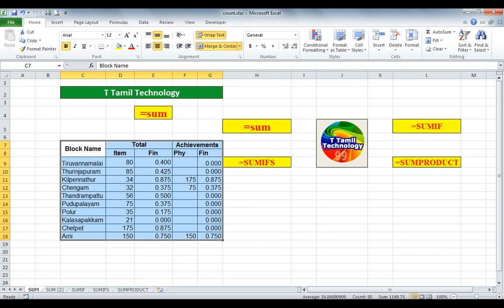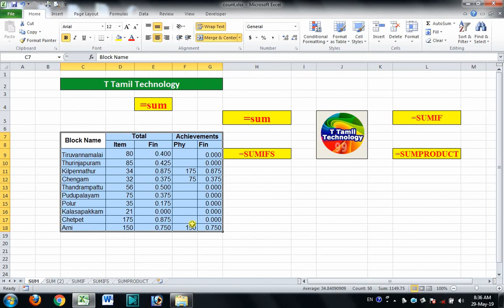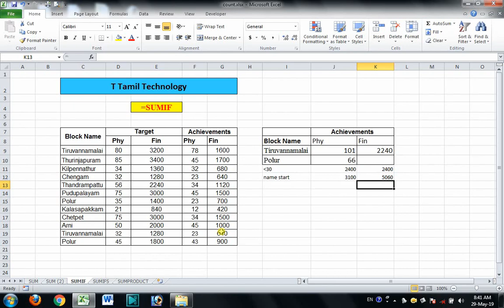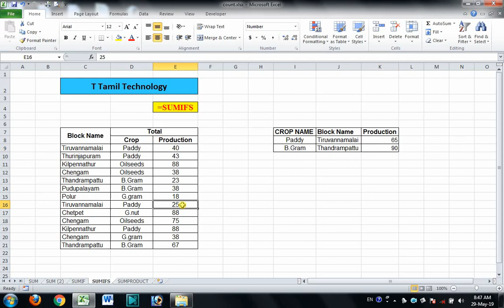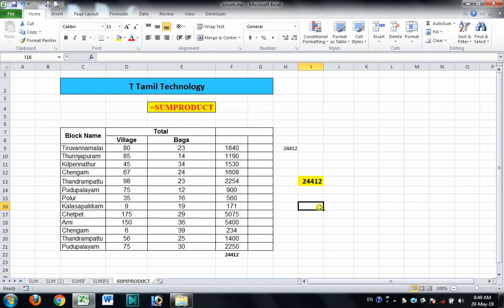Excel 4 type of SUM Formula Series in Tamil | Advance Excel Tutorial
This Excel tutorial will cover 4 excel formulas based on SUM Formula in Excel | Advance Excel Tutorial

1:08 =SUM (All Data)
1:29 =SUMIF (Particular Data)
5:38 =SUMIFS (Particular Data with Condition)
7:03 =SUMPRODUCT (Multiplication and addition the data)

Most Important shortcuts and Join the Data from two cells, Split multi data in a cell